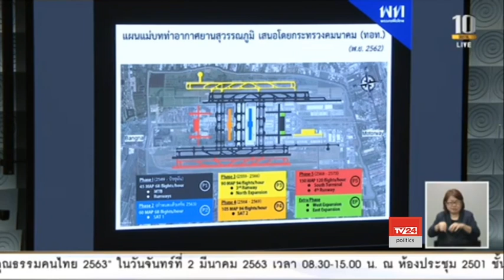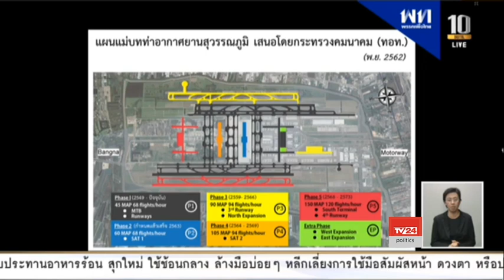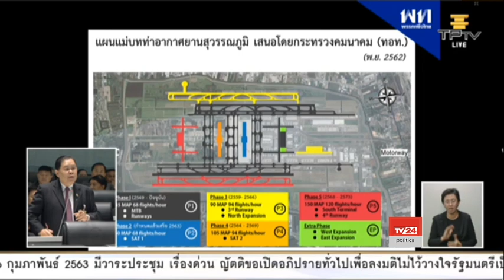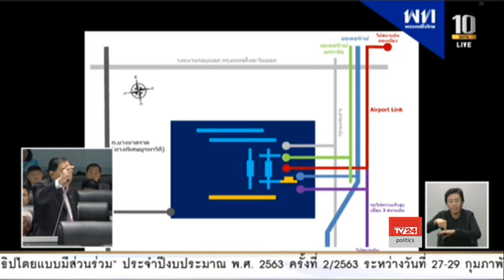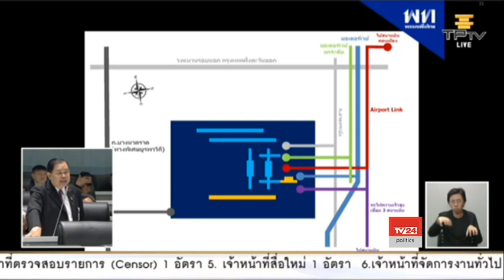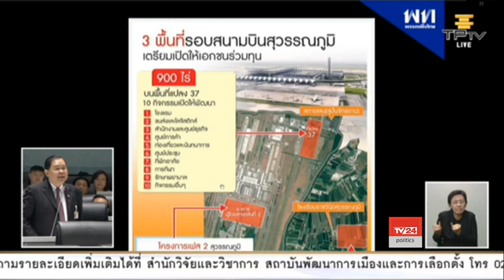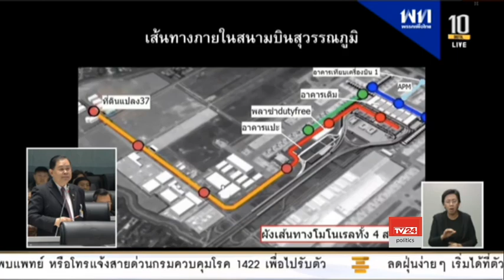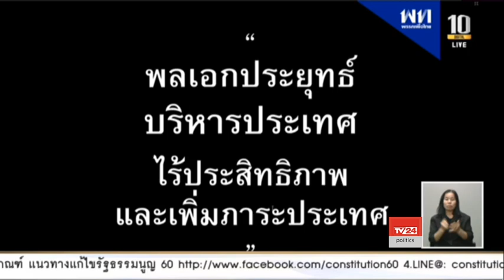ไชยา พรหมา อภิปรายไม่ไว้วางใจรัฐบาล พล.อ.ประยุทธ์ จันทรโอชา วันที่ 26-2-2563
นายไชยา พรหมา ส.ส.หนองบัวลำภู พรรคเพื่อไทย

อภิปรายไม่ไว้วางใจรัฐบาล พล.อ.ประยุทธ์ จันทรโอชา

ประชุมสภาผู้แทนราษฎร ครั้งที่ 33 เป็นพิเศษ